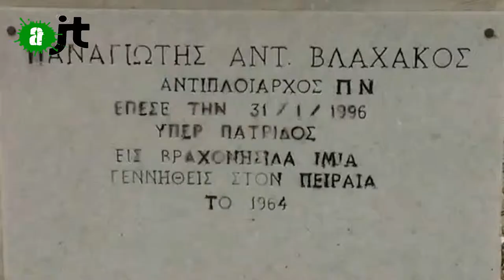Syriza et ANEL - Reportage AlterJT 12/02/15 - 14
Syriza : Son bras de fer avec la troïka (BCE, FMI, UE) et son alliance avec la droite souverainiste